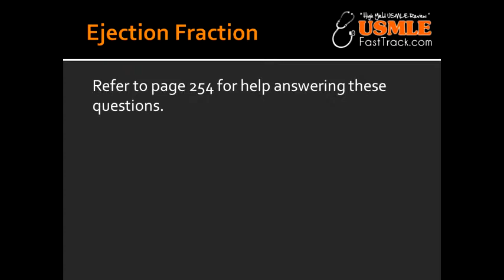Ejection Fraction of Heart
ventricular contractility, systolic, 55, First Aid, for, USMLE, Step 1, wiki, define, wikipedia,